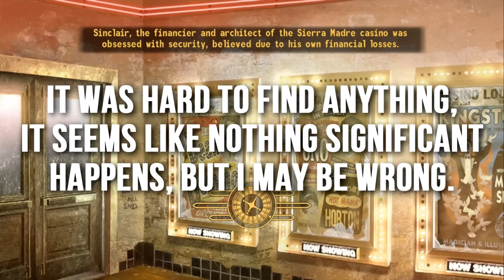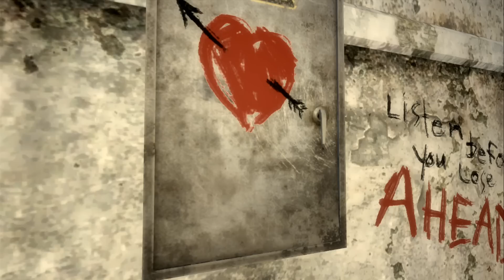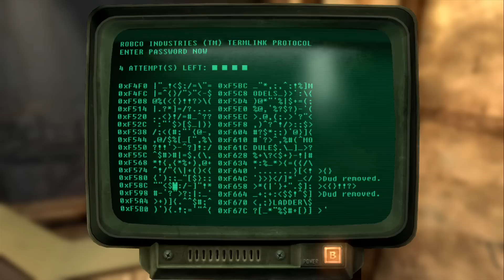Let's Play Fallout: New Vegas Part 41 - Cowboy and the Mute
With Dean in place, Arizona must now travel with Christine to the Switching Station so she can reroute the power. Can they triumph over turrets and the toxic Cloud, or even worse, Christine's fear of whirring technology?